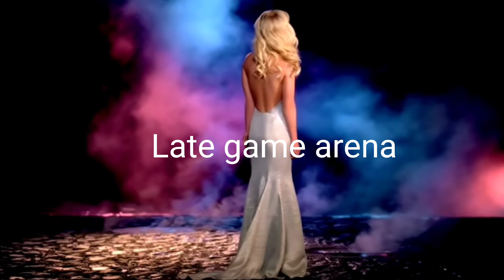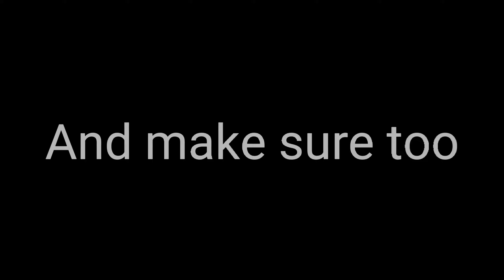New Update Fortnite battle Royale